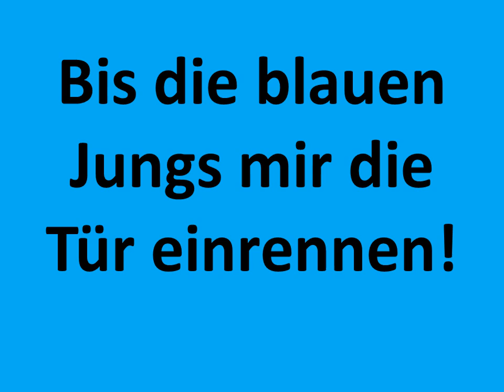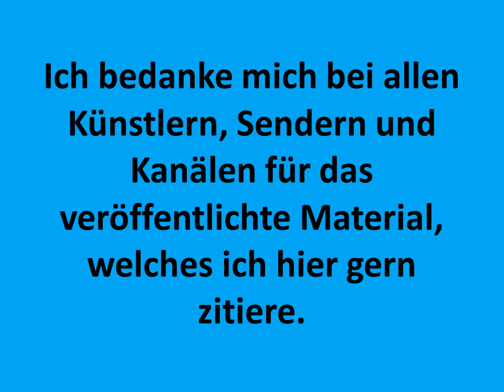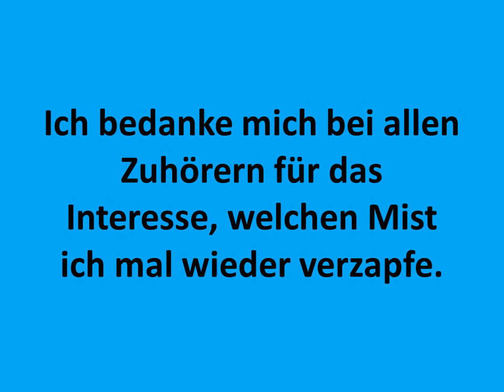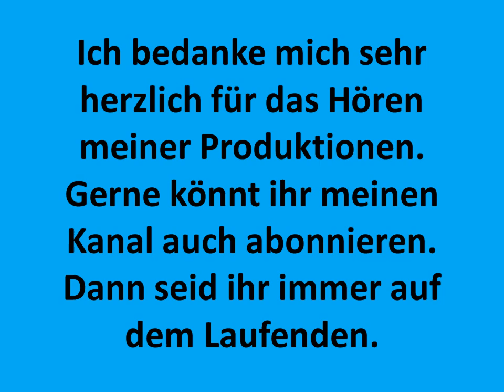Carsten Todt Julius Caesar Free Music Free Beer Alex Beroza